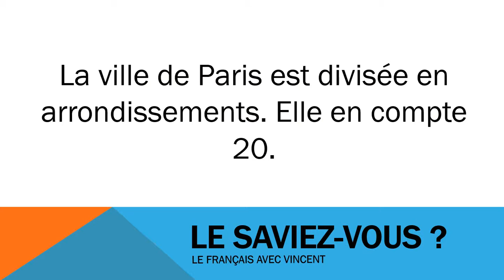பிரஞ்சு மொழி அறிய# Civilisation # 20 arrondissents de Paris